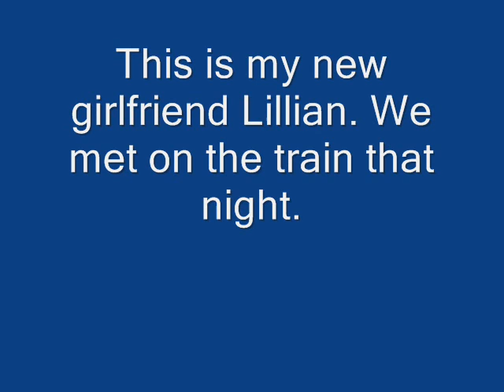James & Missy's December Gold Coast trip part 4